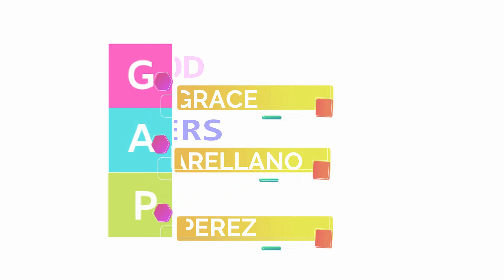Dalagang Pilipina este Baby pala (8 months old Yanah)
Permission to use is given.

Thank you Ms. Zay :)

Hi! I’m so glad that you’re here ❤️

I am Grace, a Christian wife, mother, & homemaker who loves to share all that the Lord is teaching me in every area of my life.

I believe that GOD ANSWERS PRAYER.

It’s my desire to help moms and encourage.
Let’s learn and embrace this season TOGETHER. Let's make a difference by creating a positive place. Be thankful everyday!

Think:
GAP -  God Answers Prayer.
FAITH - For All I Trust Him, For All I Thank Him.

Camera: Canon G7X mark ii/iphone 6splus
Editor: Viva video/imovie/Filmora

Hope to see you again on my next video :) God bless